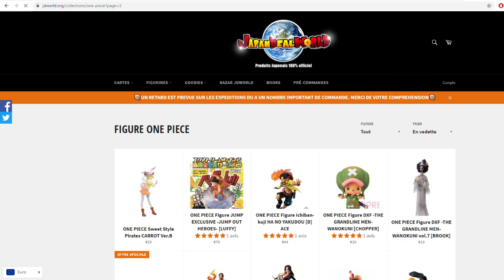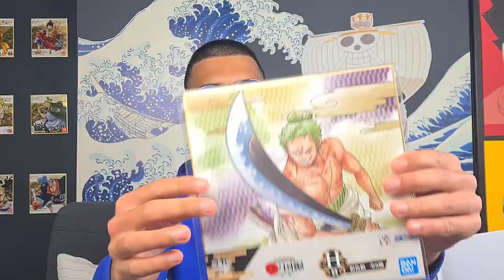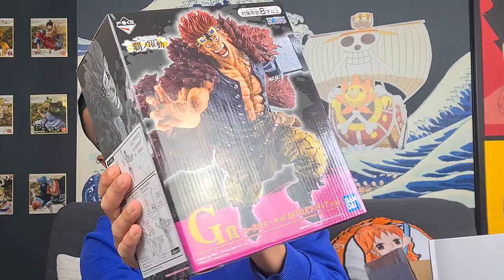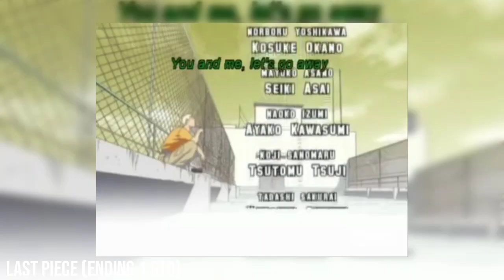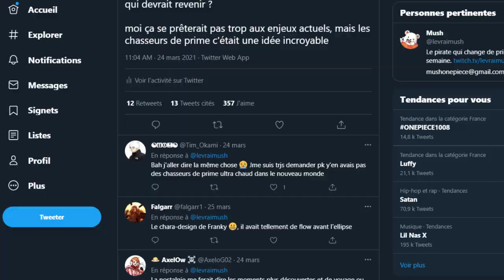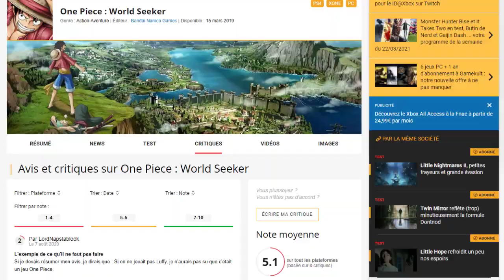LES CHOSES QUI DOIVENT REVENIR DANS ONE PIECE (et qui ne reviendront pas)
PRIME ACTUELLE : 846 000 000 Ɓ

► Salut tout le monde, c'est Mush pour une vidéo sur LES CHOSES QUI DOIVENT REVENIR DANS ONE PIECE (et qui ne reviendront pas)
Dites moi en commentaire ce que vous avez pensé de la vidéo !

0:00 Intro et unboxing
2:40 Les endings
4:27 Les chasseurs de prime
5:37 Les omakes
7:33 L'humour
8:54 Les jeux